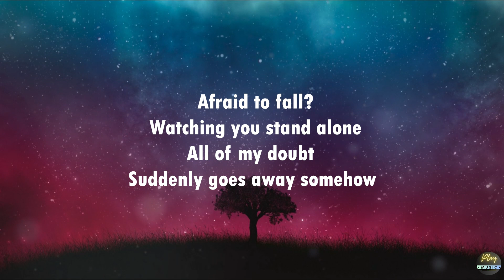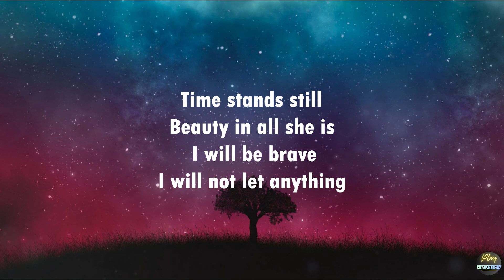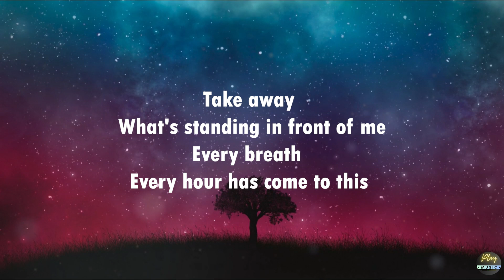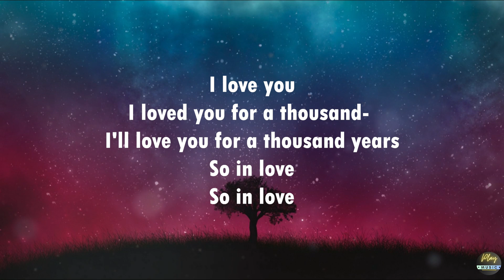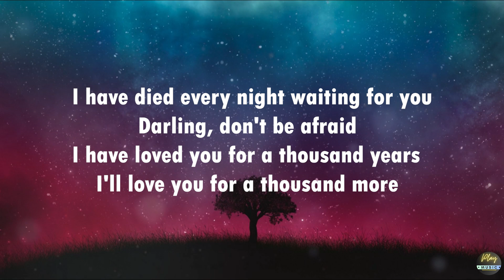James Arthur - A Thousand Years (Lyrics)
🎤 Lyrics: James Arthur - A Thousand Years

[Verse 1]
Heart beat fast

[Chorus]
I have died every night waiting for you

[Verse 2]
Take away
What's standing in front of me
Every breath

[Chorus]
I have died evеry night waiting for you
Darling, don't be afraid
I have loved you for a thousand yеars

[Post-Chorus]
I love you
I loved you for a thousand-
I'll love you for a thousand years

[Chorus]
I have loved you for a thou- thousand years, hey
I loved you for a thousand more